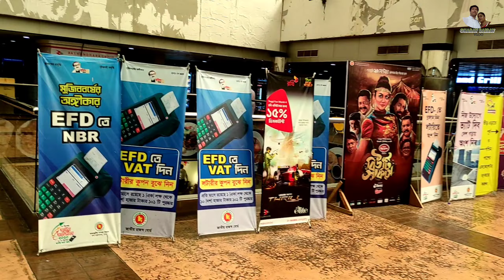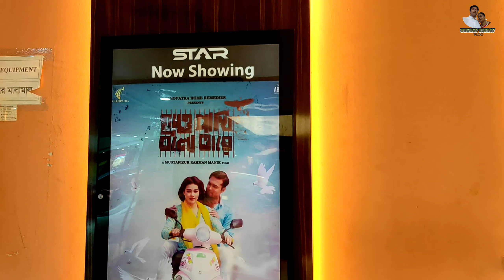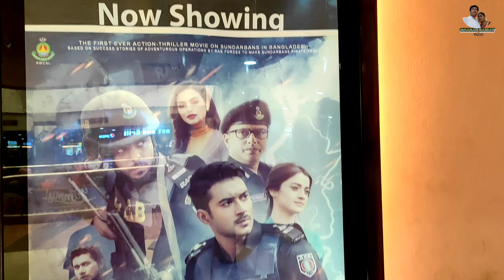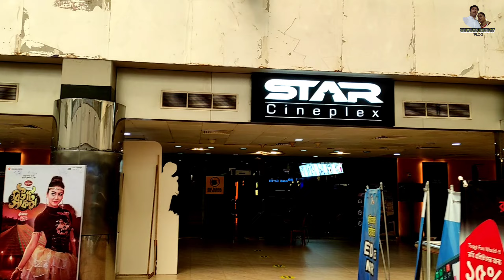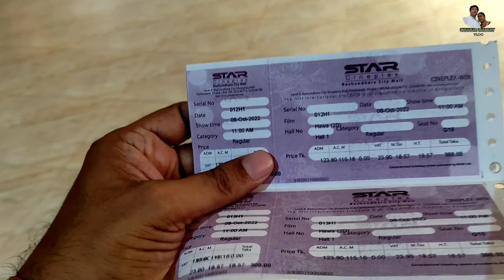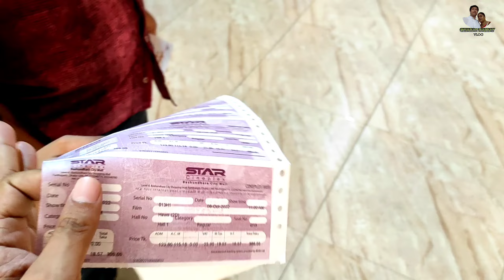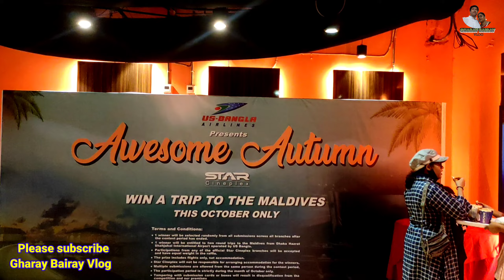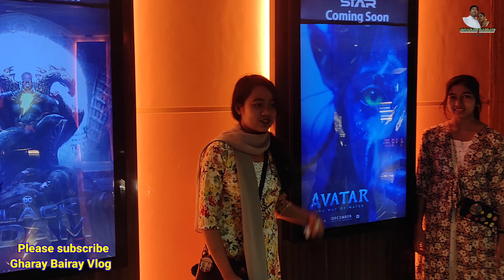Star Cineplex | Bashundhara City | Hawa Cinema | Food Court | Mobile Market | হাওয়া চঞ্চল চৌধুরী